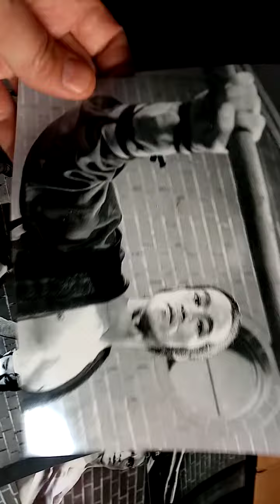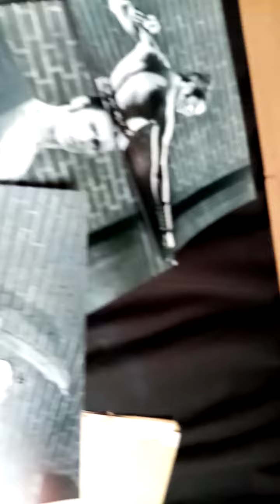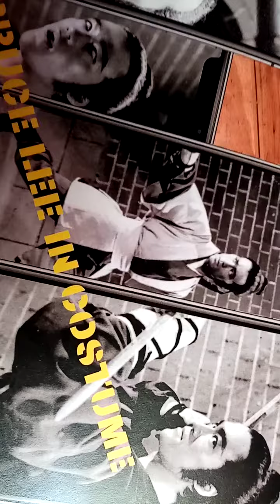Bruce Lee The Blind swordsman ancient classical warrior photo shoot s